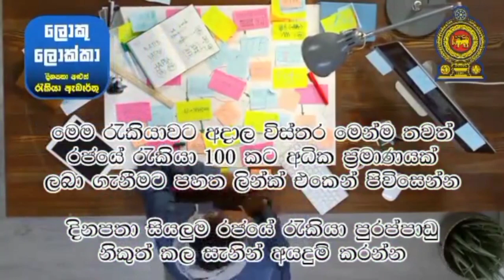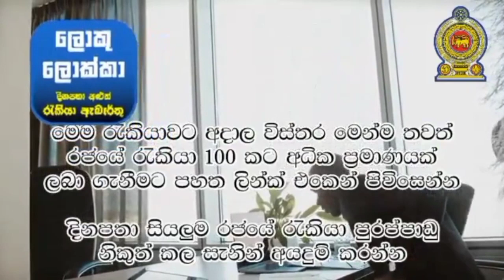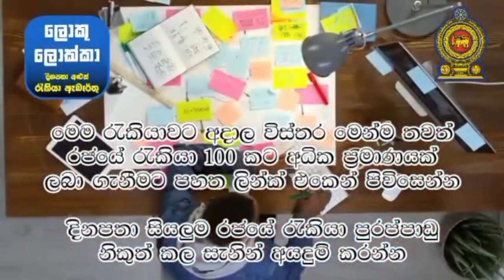රට යන්න කැමති හැමෝම අනිවාර්යෙන්ම බලන්න.වැටුප ලක්ෂ 6.65 යි.කැනඩා රැකියා free visa canada foreign jobs